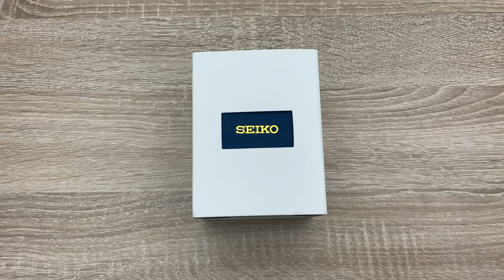Seiko Chronograph Black Stainless Steel Men’s Watch SSB179P1 (Unboxing)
Black ion-plated stainless steel case and bracelet. Fixed black ion-plated bezel. Black dial with luminous silver-tone hands and index hour markers. Minute markers. Tachymeter markings around the outer rim. Dial Type: Analog. Luminescent hands and markers. Date display at the 3 o'clock position. Chronograph - three sub-dials displaying: 60 second, 60 minute and 12 hours. Seiko caliber 8T67 quartz movement. Scratch resistant Hardlex crystal. Pull / push crown. Solid case back. Round case shape. Case size: 45 mm. Case thickness: 12.5 mm. Band width: 22 mm. Fold over clasp with a push button release. Water resistant at 100 meters / 330 feet. Functions: chronograph, tachymeter, date, hour, minute, second. Sport watch style. Watch label: Japan Movt. Seiko Chronograph Quartz Black Dial Men's Watch SSB179P1